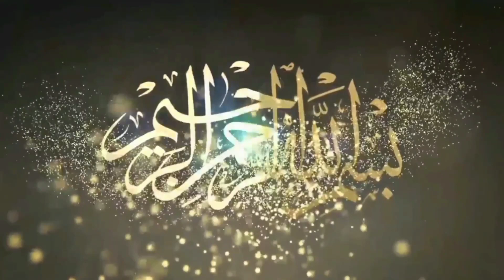Shahid Pehlwan Pachar &Safdar Pehlwan Makli New Farmeshi Salami|Mela Tv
Eid Mela,

Eid Dangal,

Mela Tv,